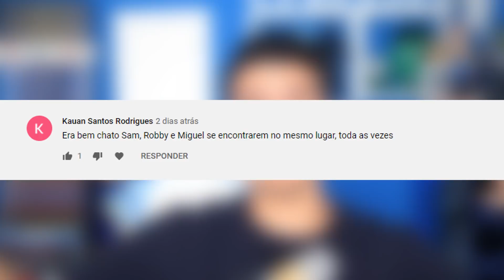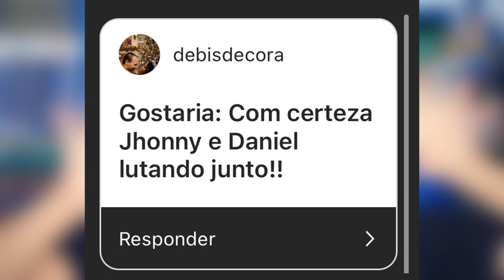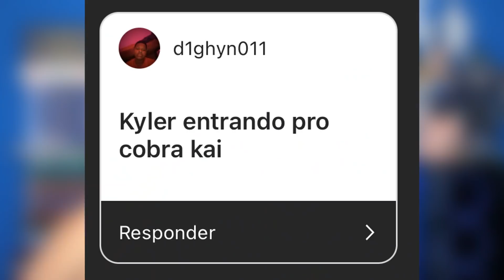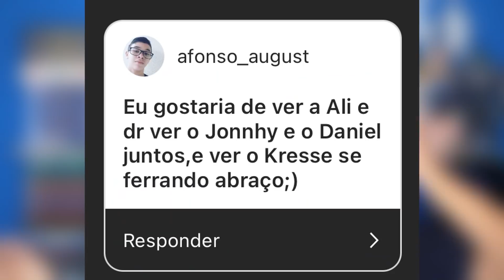COBRA KAI 3: COISAS QUE QUEREMOS VER EM COBRA KAI 3 (E 5 QUE NÃO QUEREMOS)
No vídeo de hoje iremos levantar algumas questões sobre coisas que queremos e não queremos ver na terceira temporada de Cobra Kai. Como por exemplo a nova parceria entre Daniel e Johnny, o fim do triângulo amoroso entre a Sam, Robby e Miguel, a treta entre o Dimitri e Falcão, a aparição de personagens dos clássicos como o Chozen, Kumiko e Ali, o retorno do Miguel no karatê entre outras questões.